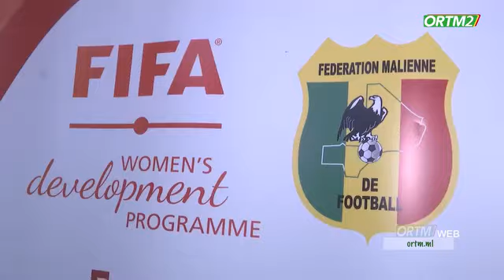cocorico avec Ibrahim Djokoloni Coulibaly sur ORTM2 présentation Hawa Konta